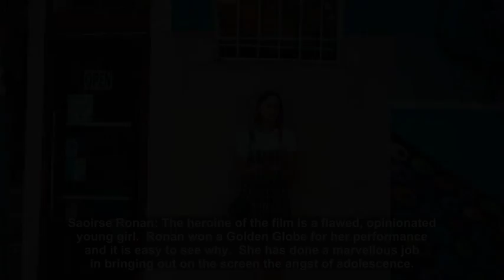Five reasons why you should watch Lady Bird